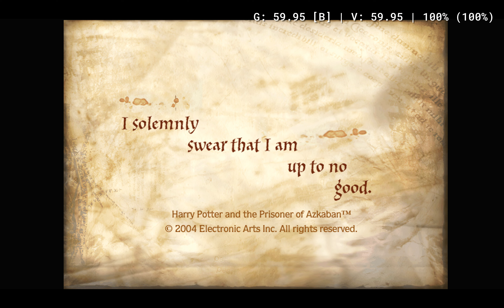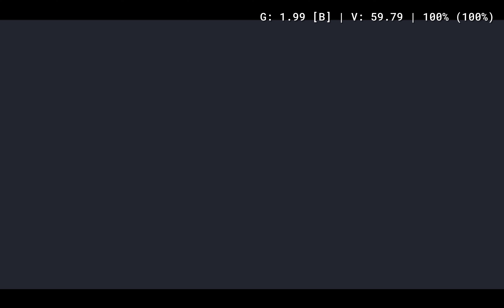Harry Potter and the Prisoner of Azkaban ~ HD Textures 4K 60FPS Patch | pcsx2-v1.7.5205 QT | PS2 PC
i9 13900K ,RTX 4090, 2160P , 60FPS

HD Textures created by c0rexe.Thank you very much !